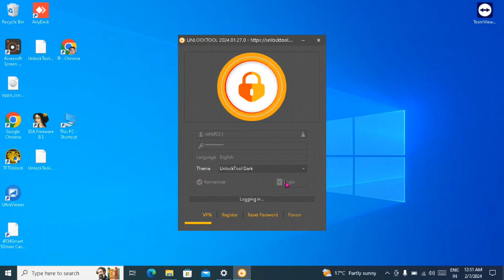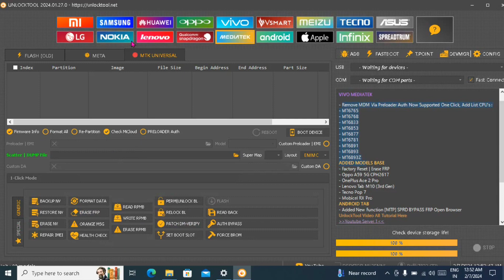Unlock Tool Rent